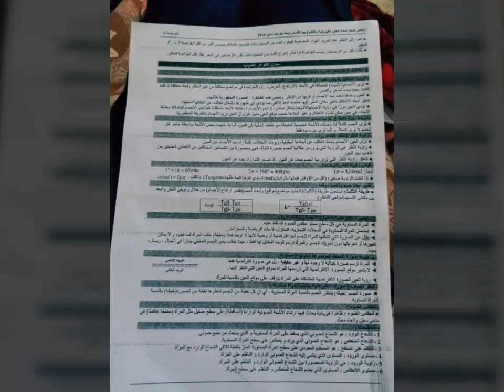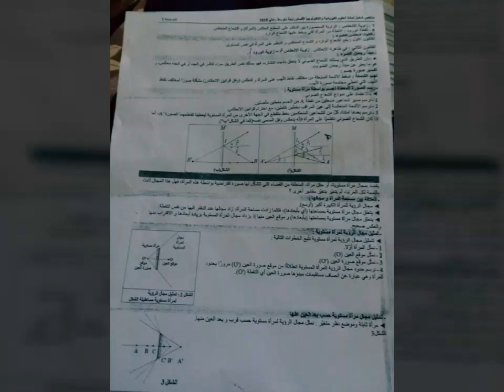مراجعة عامة لجميع الميادين في العلوم الفيزيائية bem 2019